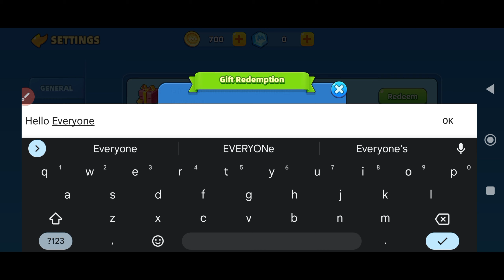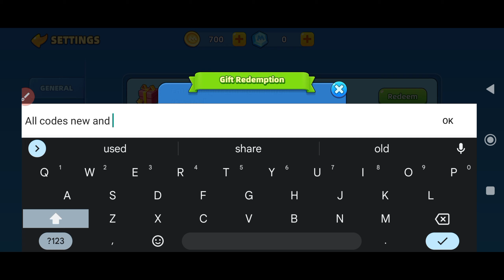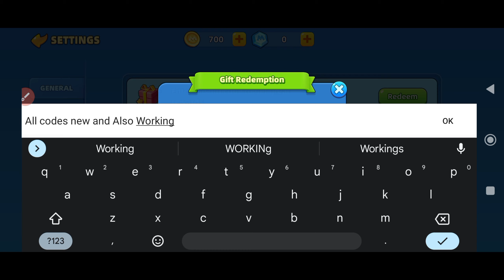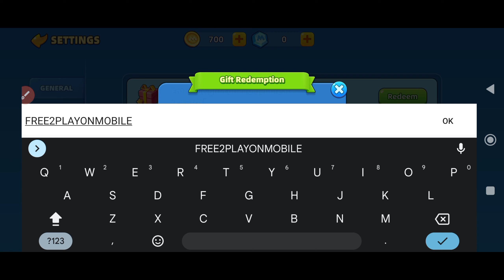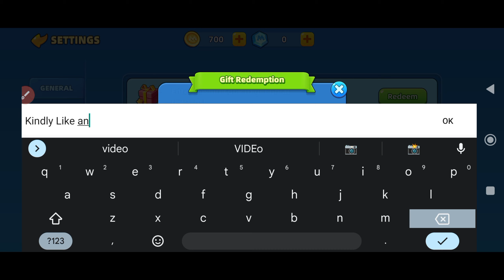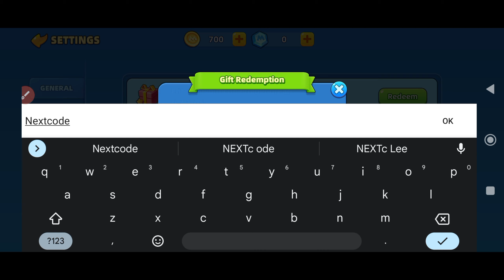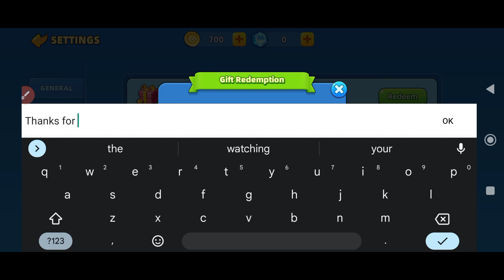👑 ALL WORKING 👑 UNO MOBILE GIFT CODES 2023 - UNO MOBILE GIFT CODES 2023 - UNO MOBILE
👑Evil gaming
👑uno codes